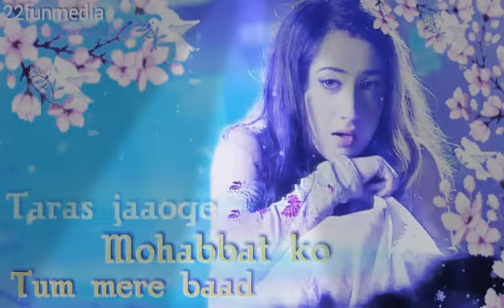Main Dil tuj ko dia new letest video tik tok jan 2019